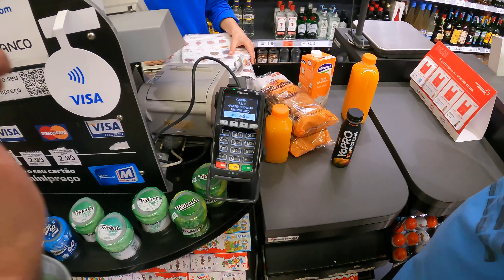Aftari on Road in Porto Portugal | Mahi Vlogs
We are in Porto Portugal and we did our aftari on Road because we are not able to reach on some Place.

I hope you guys read this. Thanks